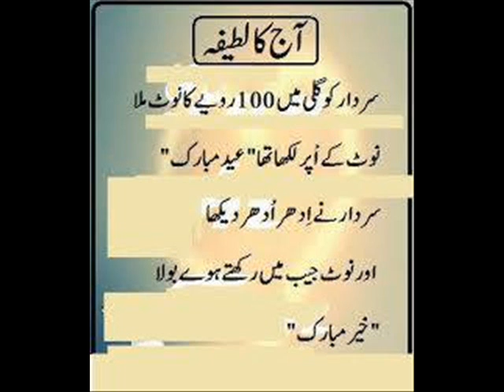Urdu Lateefay: october 2014 (21)